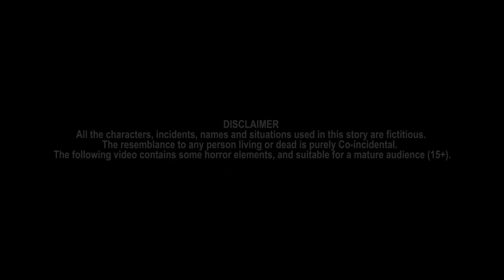शैतानी ब्रिज | Ghost Stories in Hindi | Horror Stories | Hindi Kahaniya | Bhootiya Kahaniya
Ya Media Pvt. Ltd.  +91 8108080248 Hey welcome to our Masti Story Tv 3D And 2D Animated Moral Stories You-tube Channel.